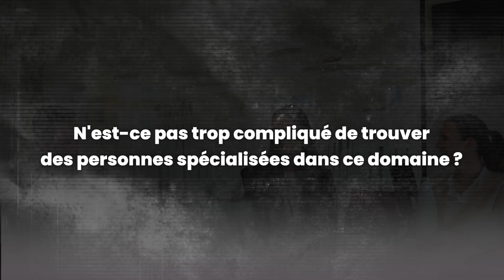Indexation de la rente, fonctionnement du DDP et choix de la banque dans l'immobilier I Partie 1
➡️ Tu veux investir dans l’immobilier en Suisse?

Hey c’est Edouard, bienvenue dans cette nouvelle vidéo " Indexation de la rente, fonctionnement du DDP et choix de la banque dans l'immobilier I Partie 1", aujourd’hui, j’ai la chance de vous présenter mon premier podcast avec des femmes !

 "After", le podcast dédié à l'immobilier et au monde des affaires en Suisse romande. L'objectif de ce podcast est de vous permettre de continuer à apprendre même après votre journée de travail.  Bon épisode !

Les invités du podcast sont Roxane de Real Suisse SA et Foundime, une société de gestion d'actifs immobiliers. Ils parlent de leurs sociétés respectives et de leurs projets immobiliers, notamment de leur partenariat avec Coca et Fundim pour rendre l'accès à la propriété plus abordable pour la classe moyenne en vendant des appartements en droit de superficie. Le podcast aborde également brièvement les sujets de l'indexation des loyers, du fonctionnement du DDP et du choix d'une banque.

Bon visionnage !

Si cette vidéo t'a plu, lâche un 👍
N’oublie pas d’activer la 🔔 afin d’être notifié à chaque nouvelle vidéo !

Salut, c’est Edouard et bienvenue sur ma chaîne YouTube !

Complètement convaincu et passionné par les domaines de l'immobilier suisse, j'ai obtenu mon brevet fédéral d'expert en estimations immobilières en 2022 et suis actuellement les cours de préparation au brevet fédéral de gérant d'immeubles. 🏬

Sur cette chaîne, j’aborde tous les sujets de l’immobilier en Suisse ! 🇨🇭

Je te partage mon expérience et mon expertise pour t’aider à mieux comprendre le marché immobilier en Suisse. 📈

Pour en savoir plus sur Fundim :

Société indépendante de gestion d’actifs lancée à Lausanne en 2011, Fundim est spécialisée dans les placements collectifs innovants privilégiant des investissements et constructions durables en circuits courts et responsables. Fundim a complété son expertise en créant d’autres alternatives de placements liées au Droit de Superficie (DDP) sous de nouvelles formes.

Pour en savoir plus du R-éal :

Chez R-éal, nous revendiquons notre propre définition de la promotion immobilière. Elle repose sur la confiance, est indissociable de la qualité, et tutoie l’originalité. Un alliage ternaire pour un trio familial aux commandes.

Partage cette vidéo "Indexation de la rente, fonctionnement du DDP et choix de la banque dans l'immobilier I Partie 1 " à une personne qui doit voir ça :

⏳ Timecodes :

00:00 Introduction
00:57 Présentations
03:49 Que fait FUNDIM exactement ?
06:09 Que fait R-ÉAL exactement ?
09:04 N'est-ce pas trop compliqué de trouver des personnes spécialisées dans ce domaine ?
09:56 Où en êtes-vous dans l'évolution de ce projet ?
14:08 Comment fonctionne le DDP ?
16:41 Quelles-sont les réactions des acheteurs ?
21:52 La question de l'indexation de la rente
25:04 Est-ce que les acheteurs peuvent choisir leur Banque ?
25:43 Conclusion